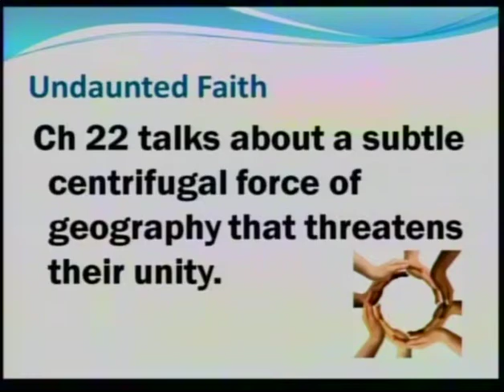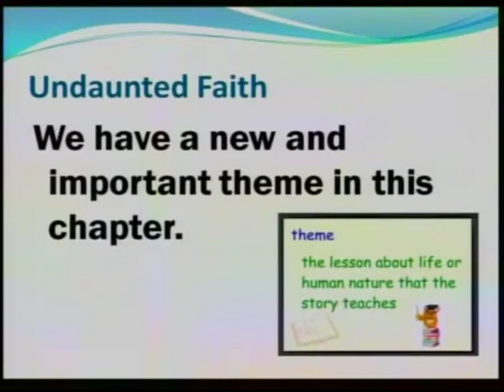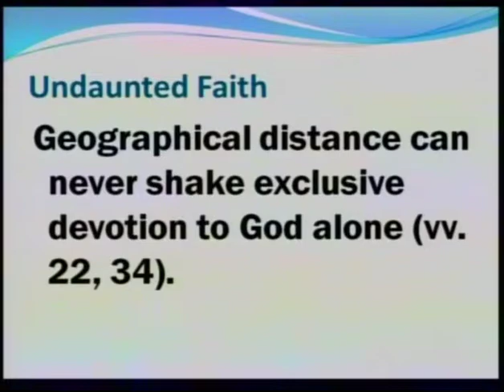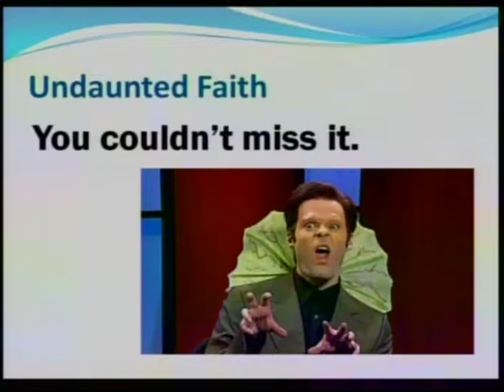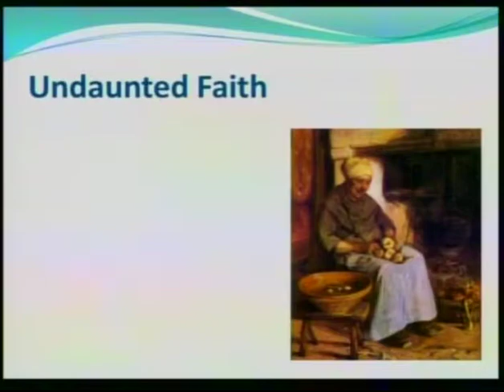Give Our Lives For Others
"God needs to be at the center of our reality. As He gave so should we"

Pastor Hugh Giesbrecht, July 5th, 2015, First Baptist Church, Tecumseh Nebraska

Joshua 22

Then Joshua summoned the Reubenites, the Gadites, and the half-tribe of Manasseh, and said to them, ‘You have observed all that Moses the servant of the Lord commanded you, and have obeyed me in all that I have commanded you; you have not forsaken your kindred these many days, down to this day, but have been careful to keep the charge of the Lord your God. And now the Lord your God has given rest to your kindred, as he promised them; therefore turn and go to your tents in the land where your possession lies, which Moses the servant of the Lord gave you on the other side of the Jordan. Take good care to observe the commandment and instruction that Moses the servant of the Lord commanded you, to love the Lord your God, to walk in all his ways, to keep his commandments, and to hold fast to him, and to serve him with all your heart and with all your soul.’ So Joshua blessed them and sent them away, and they went to their tents.

Now to one half of the tribe of Manasseh Moses had given a possession in Bashan; but to the other half Joshua had given a possession beside their fellow-Israelites in the land west of the Jordan. And when Joshua sent them away to their tents and blessed them, he said to them, ‘Go back to your tents with much wealth, and with very much livestock, with silver, gold, bronze, and iron, and with a great quantity of clothing; divide the spoil of your enemies with your kindred.’ So the Reubenites and the Gadites and the half-tribe of Manasseh returned home, parting from the Israelites at Shiloh, which is in the land of Canaan, to go to the land of Gilead, their own land of which they had taken possession by command of the Lord through Moses.